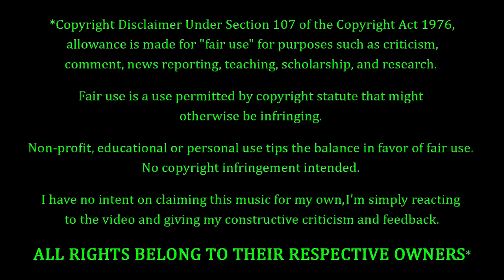Eddie Vedder & Betchadupa - I See Red REACTION & REVIEW! FIRST TIME HEARING!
Eddie VedderFans. Betchadupa Fans. FEELIN' YOU!!! Tonight we're coming back to Eddie Vedder, performing with a band called Betchadupa with a song entitled "I See Red". How's this one gonna go? Only one way to find out...

10 = Perfection (Unobtainable)
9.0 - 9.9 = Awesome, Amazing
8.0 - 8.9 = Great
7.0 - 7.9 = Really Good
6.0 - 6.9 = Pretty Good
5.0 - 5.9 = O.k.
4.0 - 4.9 = Not So Good
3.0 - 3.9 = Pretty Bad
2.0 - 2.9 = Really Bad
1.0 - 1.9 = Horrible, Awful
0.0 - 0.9 = A Travesty, An Affront To Nature